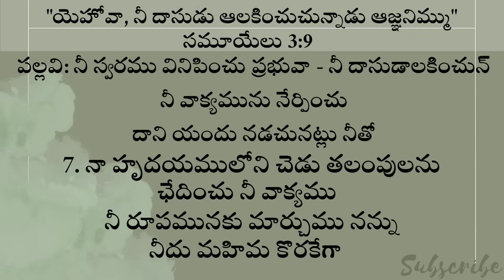Nee Swaramu Vinipinchu Prabhuva || నీ స్వరము వినిపించు ప్రభువా || Song no 481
Nee Swaramu Vinipinchu Prabhuva || నీ స్వరము వినిపించు ప్రభువా